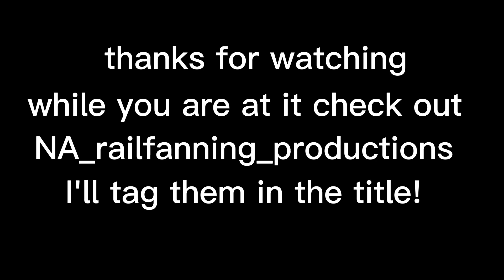some cold canton junction railfanning